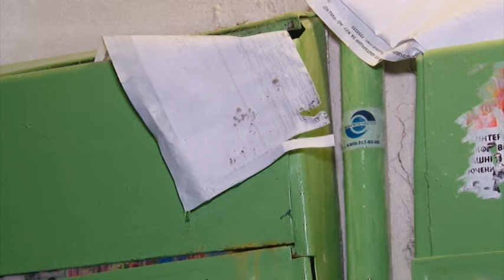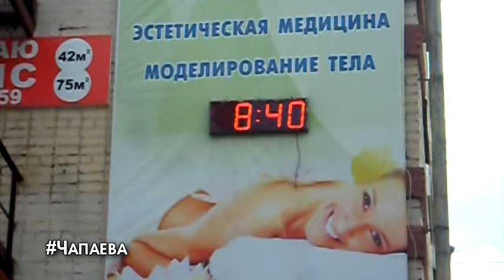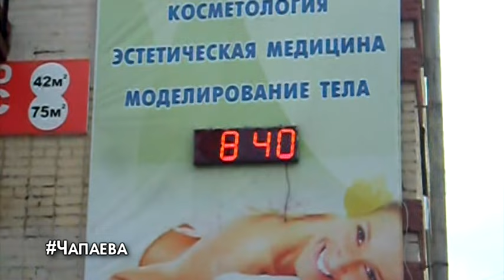”Вятка Today” выпуск 07.06.2016